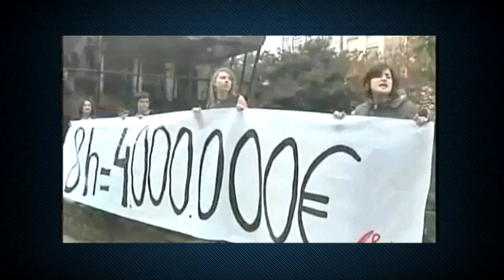DocuIndignados (Parte 5), el documental sobre el Movimiento